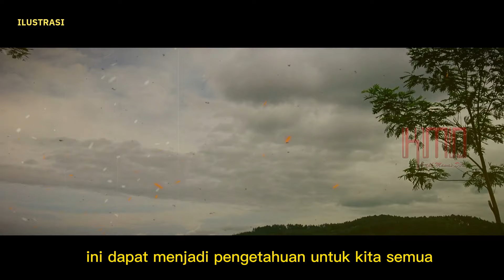KEMBALINYA SULTAN HAMENGKUBUWONO II DARI PENGASINGAN. DAN SEJARAH PERANG DIPONEGORO.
Sejarah Perjuangan Kanjeng Sultan Hamengku Buwono II.bagian akhir
Kanjeng Sultan Hamengku Buwono (HB) II adalah raja di Kesultanan Yogyakarta yang memerintah antara tahun 1792 dan 1828. Ada dua fenomena menarik dari pribadi Sultan pada saat berkuasa. Pertama adalah masa pemerintahannya yang ditandai dengan pergolakan politik yang belum pernah terjadi di Jawa pada periode sebelumnya. Pada periode tersebut, Jawa menjadi bagian dari perubahan besar yang berlangsung sebagai konsekuensi konstelasi politik di Eropa. Hal ini ditandai dengan terjadinya perubahan empat kali rezim kolonial dalam kurun waktu kurang dari setengah abad, yaitu dari VOC, Prancis, Inggris, dan Belanda. Perubahan rezim yang juga menimbulkan pergantian kebijakan kolonial ini mengakibatkan terjadinya instabilitas politik dari penguasa kolonial khususnya tindakan pemerintah kolonial terhadap raja-raja pribumi. Kondisi ini meningkatkan eskalasi konflik yang cukup tajam antara penguasa kolonial dan penguasa Jawa.